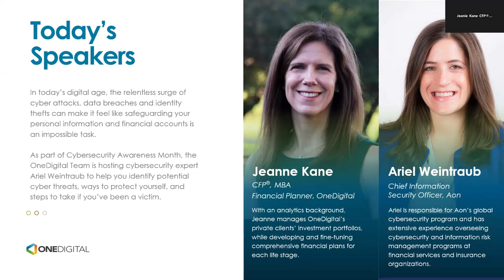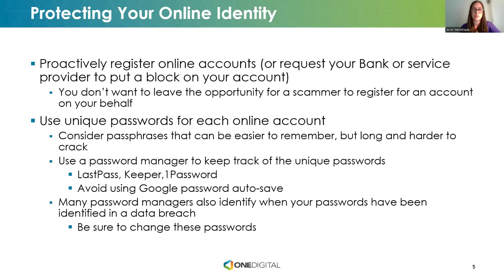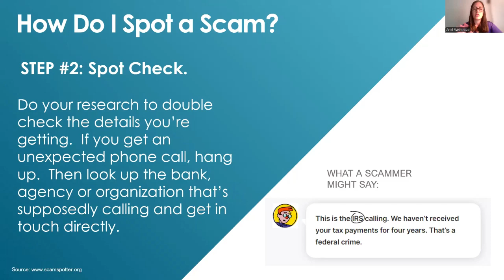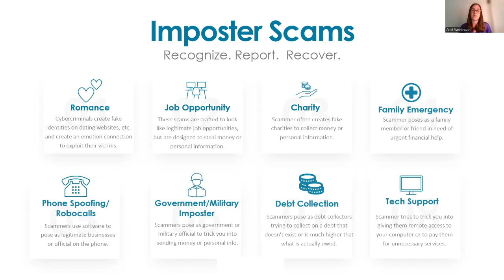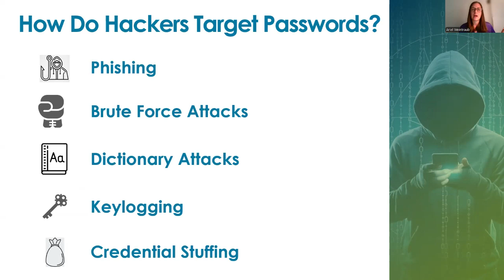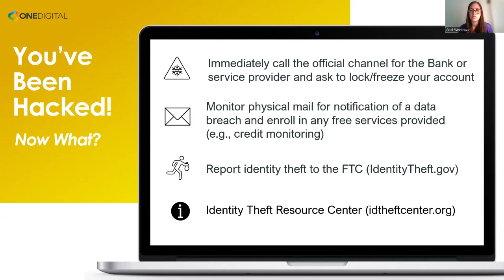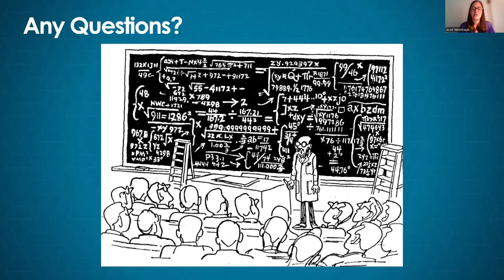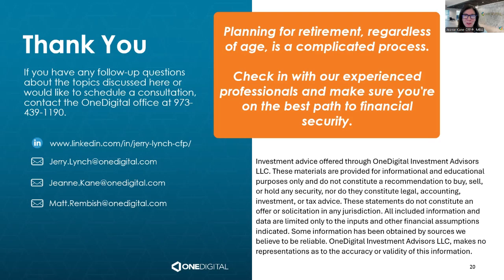Guardians of the Cyber Galaxy - Protecting Your Identity Online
Join OneDigital's Jeanne Kane CFP®, MBA with guest speaker and Cybersecurity expert Ariel Weintraub, Chief Information Security Officer, Aon as they explore effective methods for protecting your online identity, stay updated on the newest cyber threats, and discover the essential steps to take if your identity is compromised.

Investment advice offered through OneDigital Investment Advisors LLC. These materials are provided for informational and educational purposes only and do not constitute a recommendation to buy, sell, or hold any security, nor do they constitute legal, accounting, investment, or tax advice.